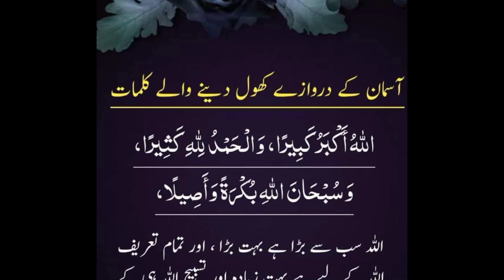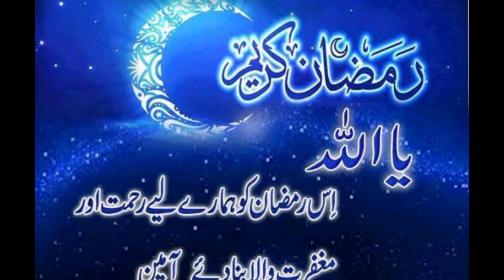Va Va Ronka mahy Ramzan deya (New Ramzan Naat) Beautiful Voice (New 2023🎤🎤)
Tital- Va Va Ronka mahy Ramzan deya (New Ramzan Naat) Beautiful Voice (New 2023🎤🎤)

Artist- Mudassar  Hussain
Labil- Mudassar  Hussain Offical

Umed karta hou ke ye Video ap ko zarur pasand aye ge. Like kary or dosto kay sath zarur Share kary

Mudassar Hussain Offical
Mudassar Hussain

"""For more islamic Naats Humd and Quran